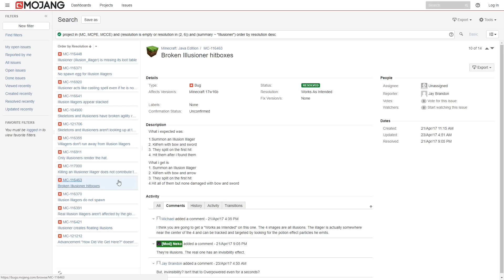МАЙНКРАФТ ИЛЛЮЗИОНИСТ ! МАГ ? МАЙНКРАФТ ОТКРЫТИЯ МОБЫ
Иллюзионист довольно загадочный моб. Про него почти нет никакой информации. Мне кажется именно поэтому этот моб был выбран именно вами. Он победил набрав свыше двух тысяч голосов. Майнкрафт Иллюзионист имеет лицо деревенского жителя но с серой текстурой. На голову надет капюшон. Сам же Иллюзионист одет в синюю мантию что еще раз доказывает причастность к магии. Ведь все же волшебники носят мантии, не так ли? А Иллюзионист точно Маг? Все этого и многое другое узнаем в новом видео " майнкрафт открытия мобы "

- Майнкрафт Баг трекер ошибок Иллюзиониста

🎬 Другие популярные ролики по игре Майнкрафт:
ЭНДЕР ДРАКОН МАЙНКРАФТ ! ДРАКОН КРАЯ ЭТО ЖЕНЩИНА ?  МАЙНКРАФТ ОТКРЫТИЯ МОБЫ